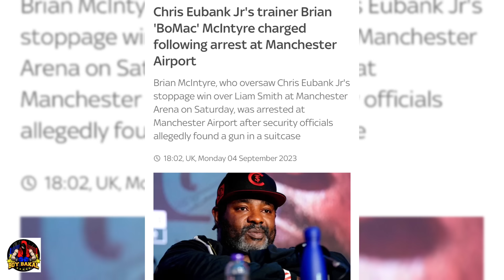Trainer Ni Crawford KULONG / Crawford Banat Kay Canelo / Amir Khan: Knockout Si Crawford Kay Canelo